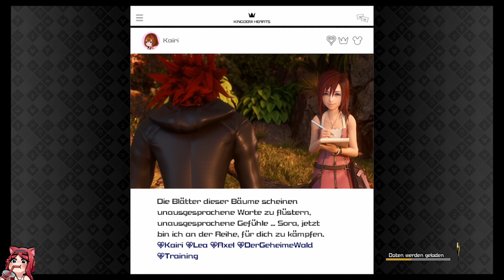Begegnung mit Flynn 👑 Kingdom Hearts III [13]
KINGDOM HEARTS III erzählt eine Geschichte von der Macht der Freundschaft, wenn Sora und seine Freunde sich auf gefährliche Abenteuer begeben. KINGDOM HEARTS spielt in einer Vielzahl an Disney- und Pixar-Welten und folgt der Reise von Sora, einem Jungen, der der unwissende Erbe einer beeindruckenden Macht ist. An seiner Seite befinden sich Donald Duck und Goofy und gemeinsam wollen sie die böse Macht, bekannt als die Herzlosen, daran hindern, das Universum zu einzunehmen.

Durch die Macht der Freundschaft verbünden Sora, Donald und Goofy sich mit alten und neuen Disney-Pixar-Kultcharakteren, um gewaltige Herausforderungen zu überwinden und gegen die Dunkelheit zu bestehen, die ihre Welten bedroht.

Titel: Kingdom Hearts III
Genre: Abenteuer, Action, RPG
Entwickler: SQUARE ENIX
Publisher: SQUARE ENIX
YouTube-Tags